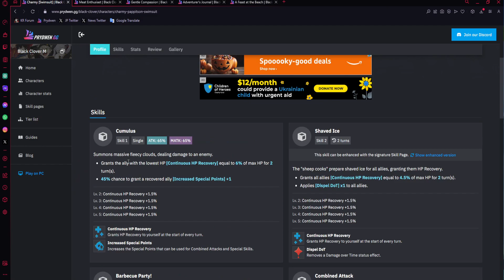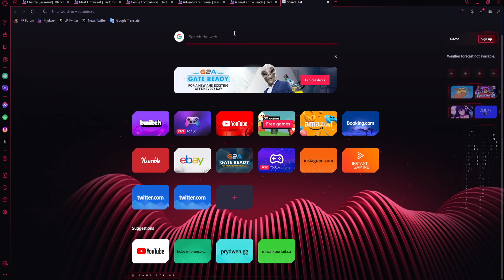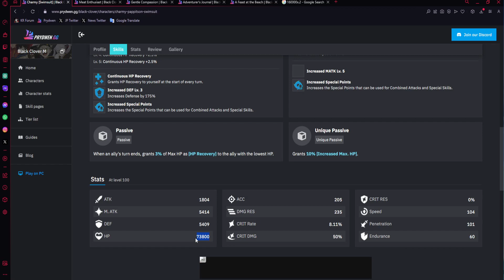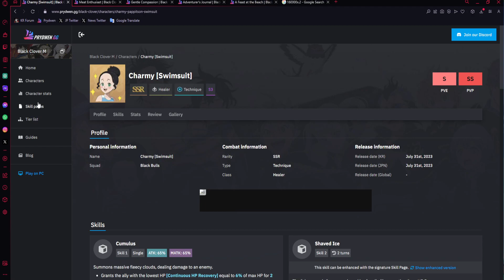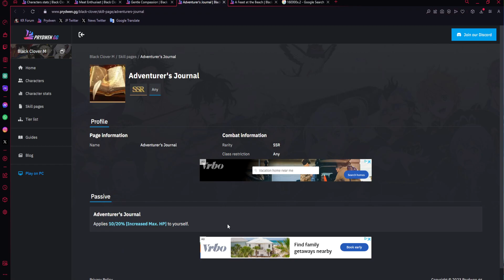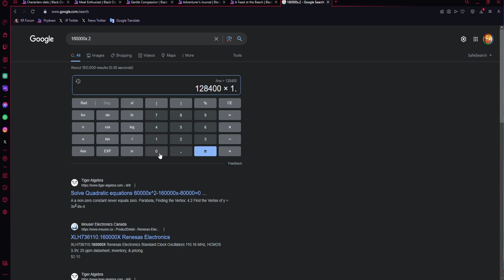#1 HEALER! Complete Summer Charmy Guide (Gear Sets, Teams, Skill Pages & More!) Black Clover Mobile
0:00 Intro
0:55 Skills
3:12 Passives: Should you Dupe?
5:35 Skill Pages
6:20 Talents
7:15 Gear
8:40 Calcs
10:10 CA Teams
11:17 JP Teams
12:55 Outro

Title: #1 HEALER! Complete Summer Charmy Guide (Gear Sets, Teams, Skill Pages & More!) Black Clover Mobile